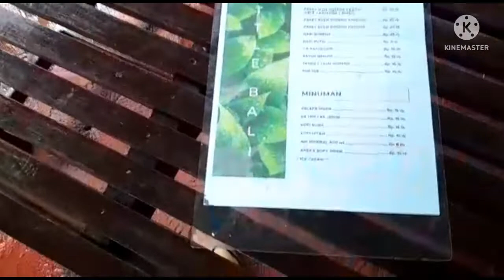wisata kota baubau 2022,little bali karing-karing kota baubau sulawesi tenggara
buton baubau info..berkeunjung di tempat wisata little bali,karing-karing kota baubau,jarak tempuh dari kota kurang lebih 30menit...cocok untuk tempat santai,tempat kumpul muda-mudi,keluarga,tempat ini cck untuk sy dan anda kunjungi dan apabila ada keluarga jauh yang datang tempat ini bisa di rekomdasikan..makasih..
dan jangan lupa bantu dukung buton baubau info channel ini dengan cara Like,komen,subscribe N share ya...dan jgn lupa nyalakan lonceng notivikasinya ya biar dapat info video2 terbaru dari buton baubau info channel..makasih n maaf apa bila ada salah kata n video🙏🏼🙏🏼🙏🏼